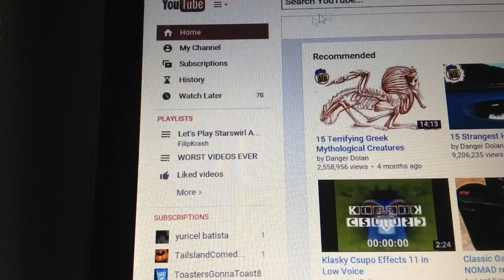How I go to YouTube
Here is a 14 second video I did when I was in boredom.